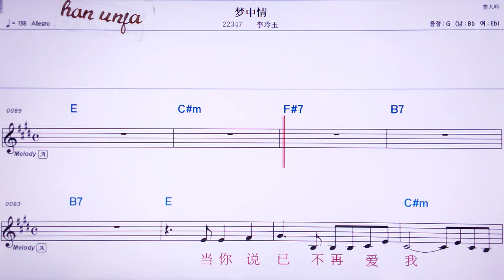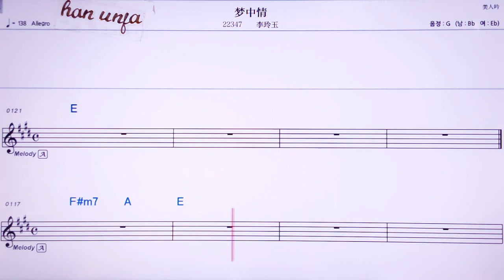💖멍쭝칭/ 리링위 👍MR,노래방, 가라오케, 악보, 코드, 가사 ,Karaoke,반주